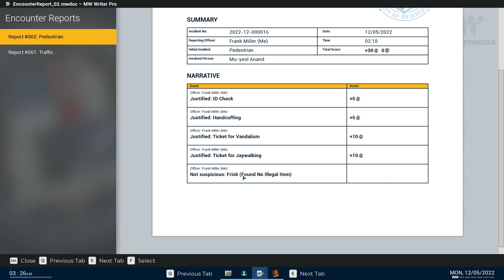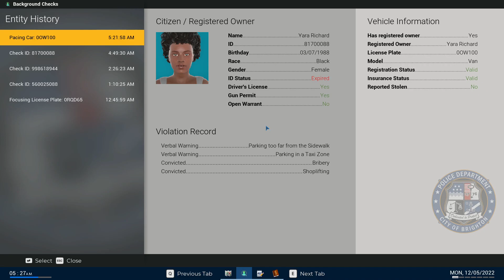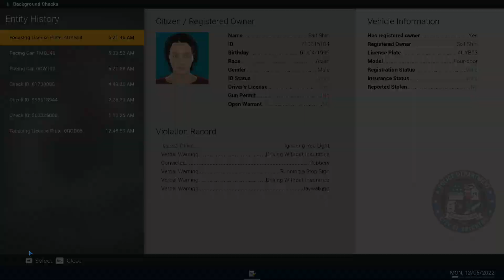RESPONDING TOO FAST & FOOT PURSUIT - POLICE SIMULATOR: PATROL OFFICERS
POLICE SIMULATOR: PATROL OFFICERS includes a dynamic traffic system that organically creates the traffic flow and car accidents, as well as emergency situations that can randomly pop up during your shift. Be ready to react at a moment’s notice! In the Open World of Brighton you will be able to choose neighborhoods for your patrols and make sure to keep them safe. Patrol through three unique districts with several neighborhoods each. Every single one has a distinct flair, from the high rises of Downtown to the historical buildings of Brickston.

With progression and unlocking new districts, additional duties will also be revealed. Start with ticketing duty and finding wrongfully parked cars, but be prepared to take care of accidents that may happen right in front of your eyes. In a living and breathing city, many different duties may be encountered. Stop drug deals taking place in the local park, or chase graffiti sprayers illegally tagging walls. Be prepared for anything - even if it is just a car blocking a bus stop. Every duty is your responsibility.

With the Intuition System your police officer will be able to pick up important clues during witness interrogations that could lead you to resolve situations the right way, so make sure you pay attention to everything being said and done. POLICE SIMULATOR: PATROL OFFICERS offers a Simulation mode for experienced players looking for the most authentic experience, as well as a casual mode for those looking for a more relaxing patrol in the streets of Brighton.

Traffic system that organically creates accidents, speeding vehicles, traffic jams and other traffic violations like crossing a red light and more
Three districts with several neighborhoods, each with their own unique flair
Various duties ranging from car accidents, parking regulations, emergency callouts, to finding drug dealers or graffiti sprayers
Progression to unlock districts, cars and modes (Standard and Open Patrol)
Casual and Simulation game modes
Intuition System
Single- and Multiplayer modes
Modding support for police uniform and car textures